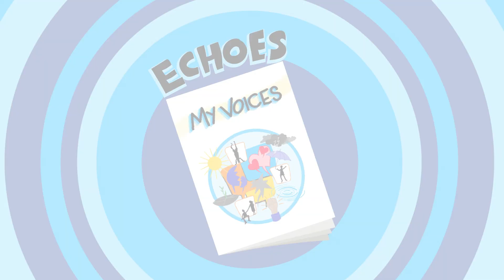Echoes Study - brief introduction (short 1)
Short animation introducing key messages from the ECHOES study which aims to help young people who hear voices.